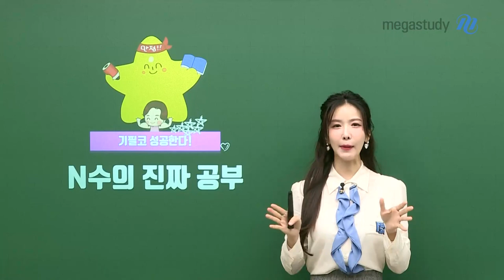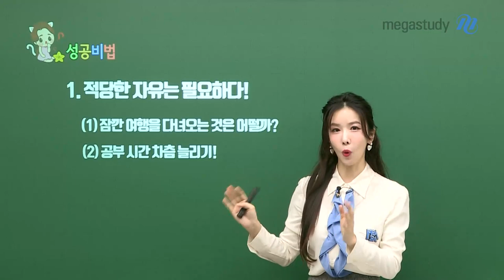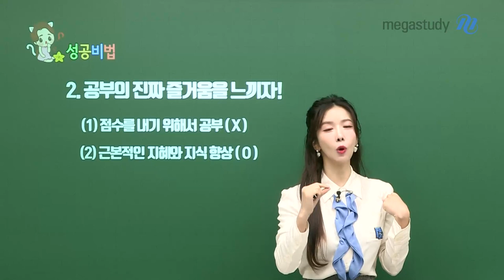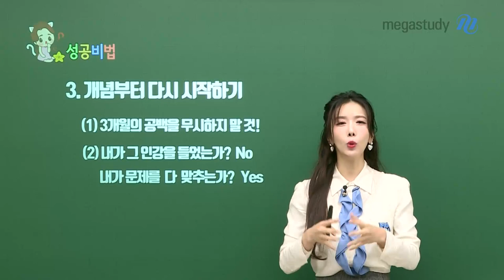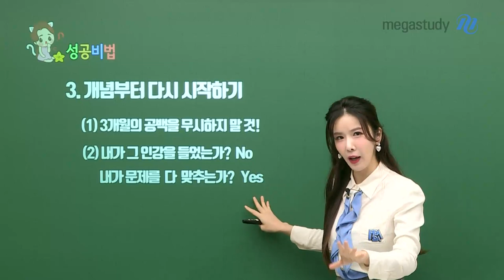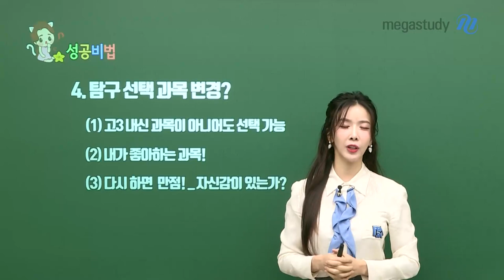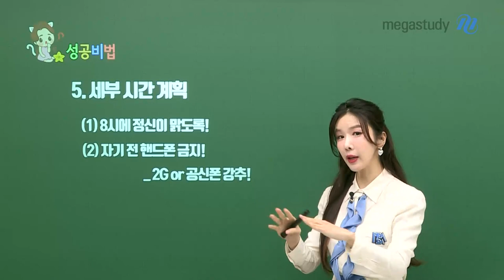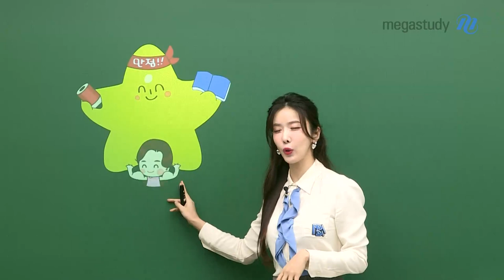[메가스터디] 역사 고아름쌤 - N수의 진짜 공부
아름쌤이 N수들에게 확실하게 도움을 줄 수 있는 TIP을 알려드리겠습니다!

우리 N수 친구들 집중해서 들어주세요 :)

1. 적당한 자유는 필요하다

2. 공부의 진짜 즐거움을 느끼자

3. 개념부터 다시 시작하기

4. 탐구 선택 과목 변경?

5. 세부 시간 계획

여러분의 성적을 위해 아름쌤도 열심히 노력하겠습니다!

N수 친구들 올 한해 아름쌤 믿고 1등급을 향해 달려보아요 ♥

- 역사 고아름 선생님을 더 알고싶다면?